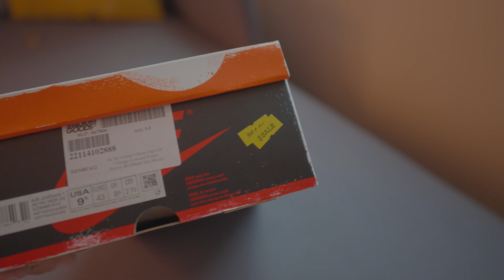On a dévalisé Flight Club..Ha non Flight club m'a dévalisé. Sneakers shops tour de Miami à New York.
Je fais les magasins de Sneakers à Miami et New york pour l'été 2023, il y a du lourd..ENJOY.